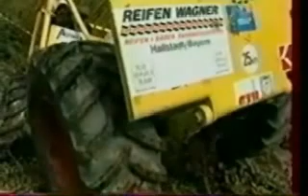Unimog Uniknick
Unimog Uniknick in action.